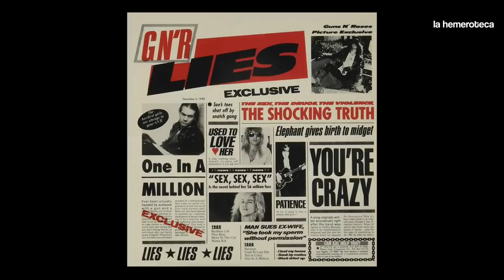¿LA ÚLTIMA GRAN BANDA DEL ROCK? LA HISTORIA DE LOS GUNS N' ROSES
Los Guns N' Roses fueron una de las últimas grandes bandas de la historia del rock. Amadas y odiados, pero nunca pasando a desapercibidos. Por lo que en el capítulo de hoy, analizamos paso a paso su historia.